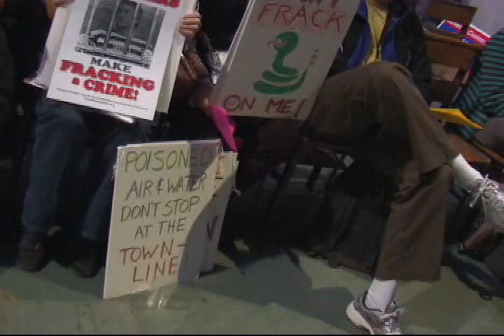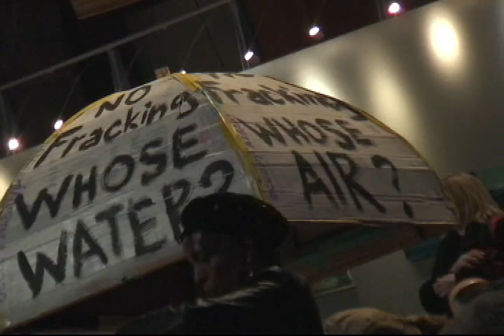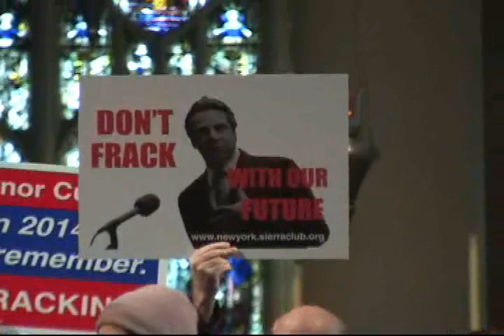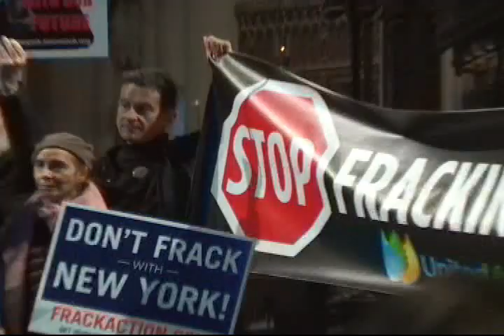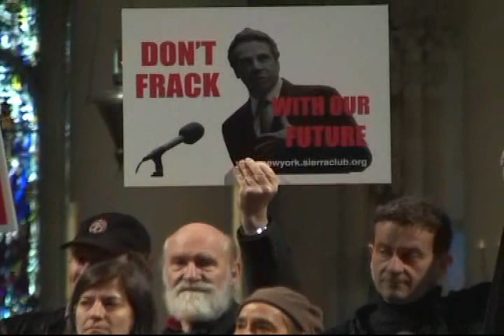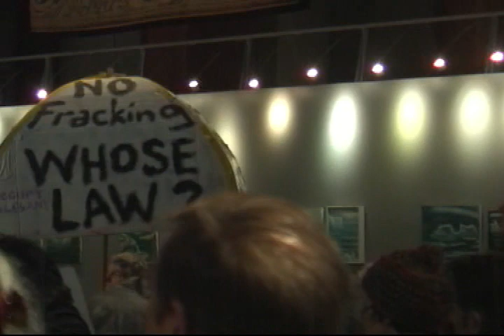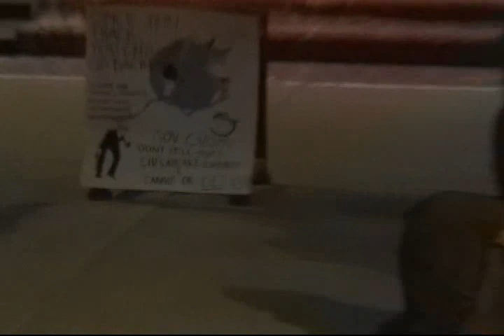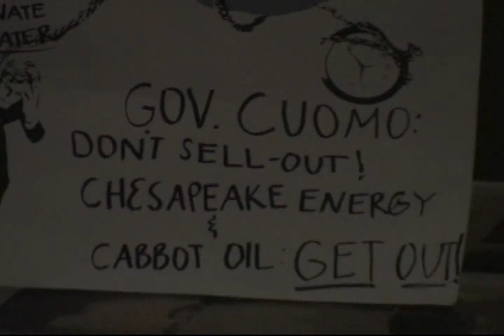Ban Fracking Rally at St John the Divine 2/25/12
Speakers at rally in world's largest cathedral urging citizen action to prevent drilling for natural gas in New York state involving hydraulic fracturing of underground rock and shale layers that will ruin our water, our agriculture, and ultimately our planet. Event at the Cathedral of St Johns in Manhattan February 25, 2012. (This is a corrected version of an earlier upload that jumped from introduction of Julie Walsh to Claire Sandburg speaking.) Co-sponsors include Food & Water Watch, Frack Action, United for Action, Working Families Party, Democracy for America, Citizen Action of New York, Democracy for New York, Sierra Club Atlantic Chapter, Center for Health, Environment, and Justice, Three Parks Independent Democrats, and Infracktion. Camera: Joe Friendly

Special treat! Stained glass image of The Holy Spirit at 49:06